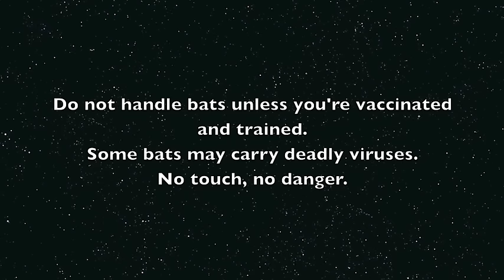Bat rescue daily life 2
I had a call that there were 7 dead bats along a 400 metre stretch of a the median strip on a busy road.
Life for a bat rescuer isn't all about good outcomes and cute and fluffy and feel good moments.  Sometimes it's stinky dead bats in your car and no happiness anywhere.
We don't know why there were so many dead bats along this stretch but a bat scientist is looking into it, with enthusiasm.